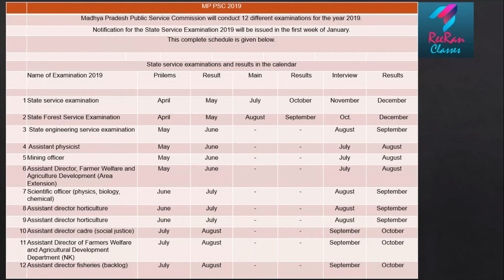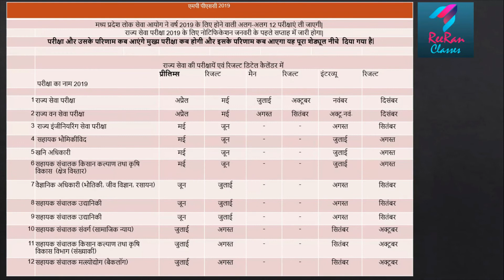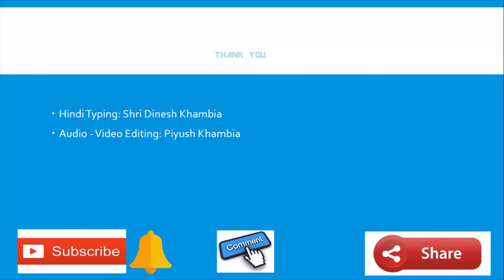MPPSC 2019 | Exam | Time Table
Sharing Time Table of Examination of MPPSC 2019
Go through the complete video for the timetable